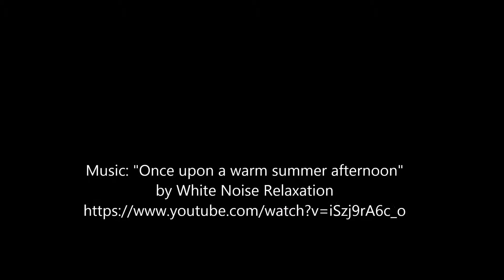Friday Social Tennis 24th July 2015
櫻桃街網球場